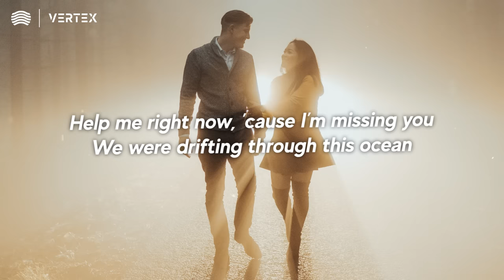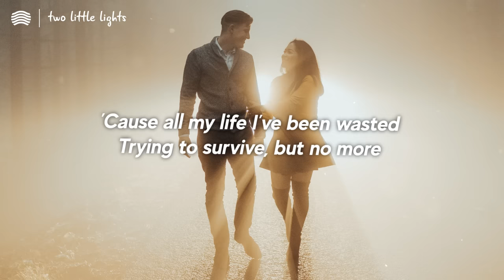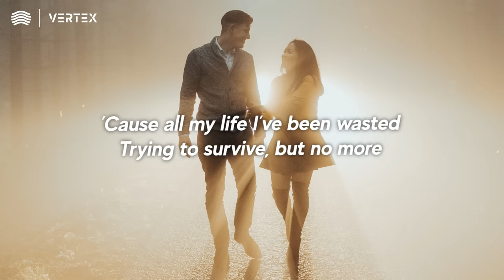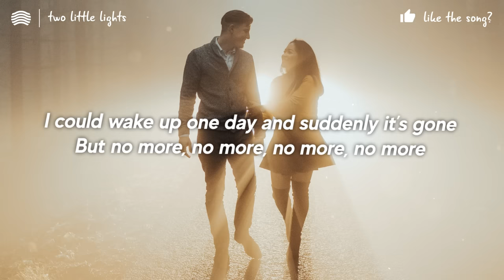Jackson Guthy - Two Little Lights (Lyrics)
• Jackson Guthy - Giants Lyrics

We were too dumb, we didn’t know it
Always was something that’s broken
Help me right now, ‘cause I’m missing you

We were drifting through this ocean
Getting caught up in emotions
Need a lifeboat to get back to you

‘Cause words don’t hurt, they crush me
And sometimes I feel nothing new
To help me find our

Two little lights that light up the dark
You might be shattered, but don’t fall apart
She likes to see the rain fall
And always finds the beauty in the pain

You might be lost, know you gon’ find it
Heaven above has always been trying
To let you see the rain fall
And always find the beauty in the pain

Empty inside, but so heavy
All the wrong things always tempt me
Show me a star
And I’ll follow you

So help me find our

She likes to see the the the rain fall

You might be lost, I know you gon’ find it

‘Cause all my life I’ve been wasted
Trying to survive, but no more
I could wake up one day and suddenly it’s gone
But no more, no more, no more, no more

‘Cause two little lights can light up the dark
You might be shattered, don’t fall apart